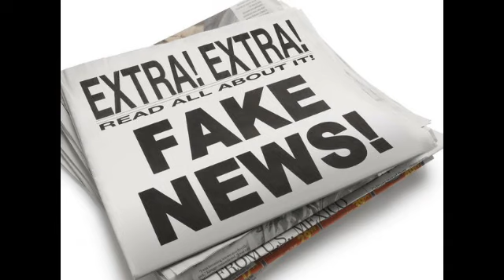Acreditem se quiser, José de Abreu se autoproclamou Presidente do Brasil.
José de Abreu se autoproclamou Presidente do Brasil. O que eles falta inventa agora em?.